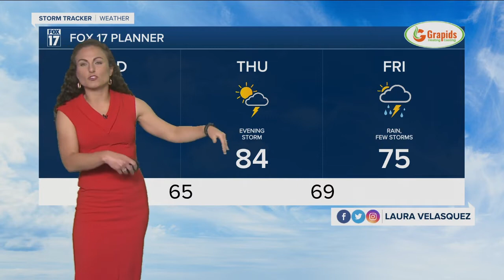Tuesday Evening Forecast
Tuesday Evening Weather